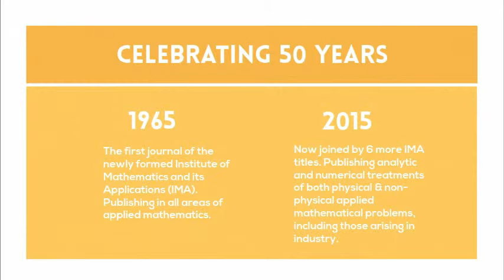50 Years of the IMA Journal of Applied Mathematics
2015 marks the 50th anniversary of the IMA Journal of Applied Mathematics, the flagship journal of the Institute of Mathematics and its Applications. Discover the journal and celebrate with our special anniversary collection here;